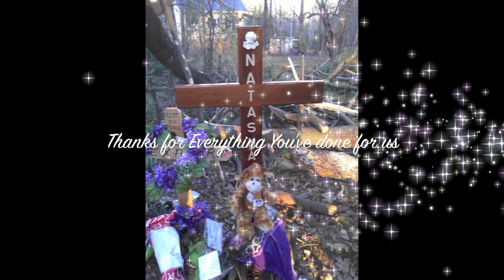You'll be missed Bus Buddy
Ma belle poulette de mon coeur,
voici un vidéo en ta mémoire.
Tu ne peux savoir à quel point ce fut difficile de faire ce vidéo,
mais j'en suis bien fière puis tu mérites le meilleur des mondes.

Merci d'avoir changé ma vie, mais aussi celle de tout ceux que tu as touchés.
Comme tu peux le voir, pleins de gens t'aimaient, et on t'aimera toujours.

Je vois à quelle point tu étais quelqu'un qui a marqué ma vie.
Malgré les quelques années qu'on a pu se côtoyer,
tu as eu le temps de changer ma vie. Je parviens à garder le sourire
et être heureuse, mais je vois bien que je ne suis plus la même depuis tu nous a quitté.
 Il y a tant de choses auxquels j'aimerais tu m'aides à prendre les bonnes décisions,
ou encore ne donner des conseils. Comme je l'ai mentionné auparavant,
nous avions aucune photos prise ensemble, mais il reste que nos souvenirs sont dans notre coeur.
Je m'ennuie des textes que je recevais "out of the blue" qui disait : Bus Buddyyyyy je m'ennuie de toi.
Prends tu le bus demain ?" Ou des "viens me voir au Dép, je vais préparer ton yogurt glacé" .
Je m'ennuie de ta belle voix qui me disait à chaque matin,
quand je rentrais dans l'autobus.
" Bon matin ma poulette, comment vas-tu aujourd'hui ?"
Cette petite routine que nous avons adoptés au fil des années.
Je m'ennuie de te voir assise en petit bonhomme sur le banc d'autobus,
 avec ton manteau rouge à fermeture éclaire mauve,
tes écouteurs dans les oreilles, ton sac à dos blanc et bleu et ton Blackberry dans les mains.
 Je me souviens que lorsqu'on s'est parlé la soirée avant ton départ
et qu'on s'est promis que tu allais venir me chercher
la semaine suivante pour dîner ensemble et passer une fin de semaine ensemble
avec des photos. Chacun de ces projets là, ce sont tous sur "hold".
 J'espère que tu vas m'attendre pour qu'on réalises
ce qu'on voulait faire ensemble quand je vais te rejoindre.

Notre amitié ne cessera jamais, à travers les hauts, les bas, du ciel à la terre...
Tu es et sera toujours MA meilleure bus buddy.
Je t'aime poulette.

On se disait toujours.
Love always and forever
Chicks over d*ck.
Buds over studs

Xxx
ta bus buddy

- Ta Bus Buddy qui t'aime tant ♥